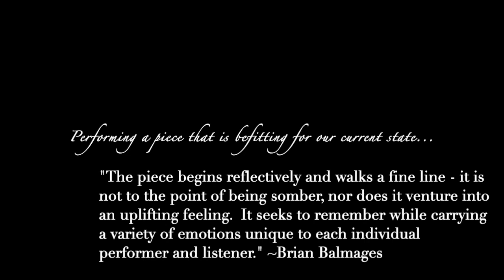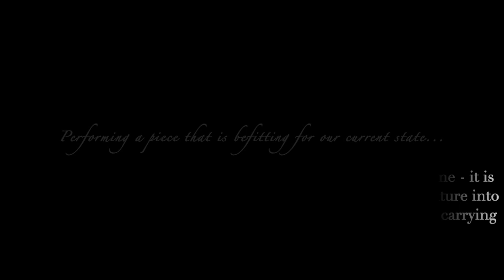Farmingdale High School Symphony Orchestra - A Final 2020 Performance and Message of Hope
This is the first time I've ever tried to create a virtual performance.  Performing artists are not meant to perform virtually, recording on iPhones and at the mercy of spotty wifi and video editing programs.  However, during this time my students refused to sit back and succumb to the situation of COVID and isolation.  I couldn't be more proud of their determination and resilience!  Here, along with a video montage, they performed Lyric Metal by Brian Balmages.  I will let the piece speak for itself.  Pardon the terrible video lag during their performance but again, I'm not a video producer or editor of any kind.  I'm a musician and a music educator who, like most of you watching had to come up the learning curve, and fast, to be able to do something like this.  I did my best and I am grateful for my students and their willingness to do whatever it took... sometimes 5 or 6 recordings to make this happen.  Thank you 2020 Daler Symphony Students.

Performance Credits: Mendelssohn Symphony No. 5 "Reformation" performed by András Vaas and the Pannon Philharmonic Orchestra; Grieg Holberg Suite I. Praelude performed by "A Far Car" String Ensemble; and Tchaikovsky's Souvenir de Florence II. Adagio cantabile e con moto performed by the Norwegian Chamber Orchestra conducted by Ilona Brown